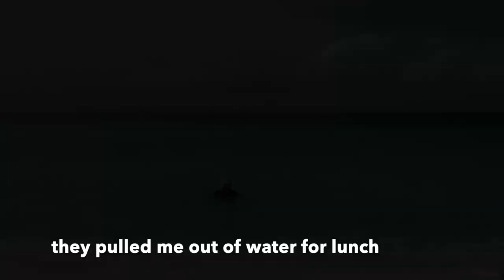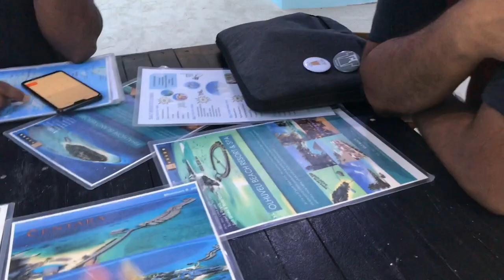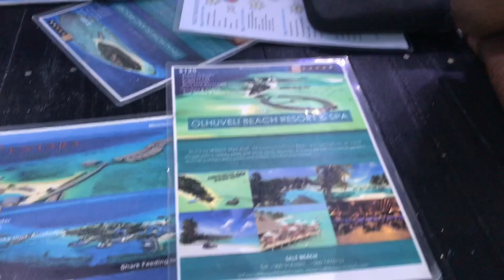DAY 3 of MALDIVES VLOG | Snorkelling at BIYADHOO & TURTLE Reef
Here's DAY 3 of Maldives Travelog. We covered a VERY BEAUTIFUL HALF DAY SNORKELLING TOUR this day which was extremely satisfying.

The thing about visiting 'Nature Rich' place is that you realize you are so miniscule in the world. You realize how VAST & BEAUTIFUL the world is.

The more you fly, the more you are grounded. The more you wander, more you feel at home.

Moving on; I’m making a travelvlog but an 8 day vacation meant 10 videos i.e. 8 days + 1 packing video + 1 planning stage video. That would be wayyyy too much even on my scale of EXTRA 😂 hence I clubbed them.

Below is a detailed list of the videos I am going to upload.
2 - Day 1 & 2 - Mumbai to Male journey, Hotel room tour, exploring the island and more
3 - Day 3 - Half Day Snorkelling Tour to Biyaadhoo Reef, Turtle Reef, Dolphin Watch & SandBank
4 - Day 4 - Full Day Snorkelling Tour to Gulhi Island, Guraidhoo island, Banana Reef for Sting Rays, Turtle Reef & 2 SandBanks
5 - Day 5 - Scuba Diving with Cycling around Maafushi; exploring lifestyle on this island, Maafushi Prison etc and a Lavish 5-star Dinner at Arena Grand
6 - Day 6 - Adaaran Prestige Vadoo (day trip to Private Water Villa)
7 - Day 7 & 8 - Exploring Maafushi on bicycle, wrapping up and more

9 - Packing, unpacking on location and vacay wrap up packing (along with things to carry and too much more info)
10 - LookBook - what to wear on a beach vacation (along with Hair & Makeup tips)
11 - Planning and Booking stage - THIS TRIP WAS UNDER Rs. 40,000/- PER PERSON.

To be updated about what I am gonna put up on Youtube next and just to check my crazy fun stories; follow me on Instagram - J A B E E N  S A R A N G

Send me love letters (or things) @ 702, High Rise Heritage, Brahmanwadi, Kurla West, Mumbai 400070.

J A B E E N  S A R A N G